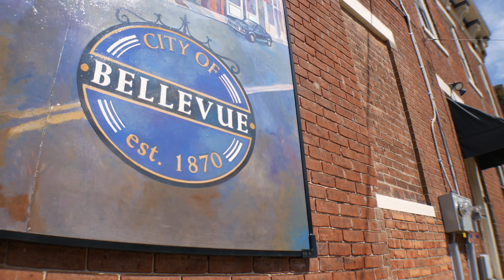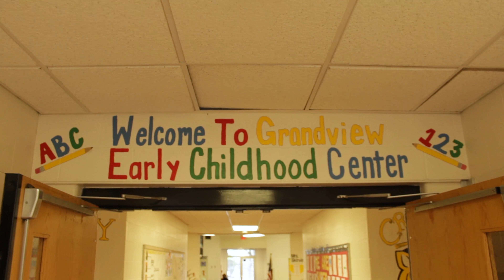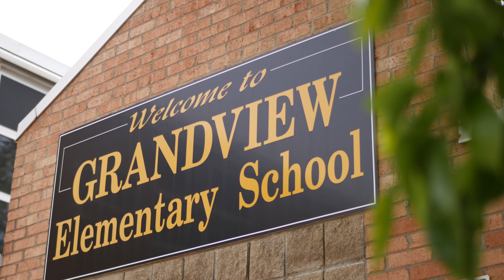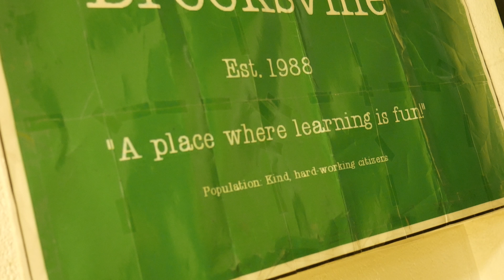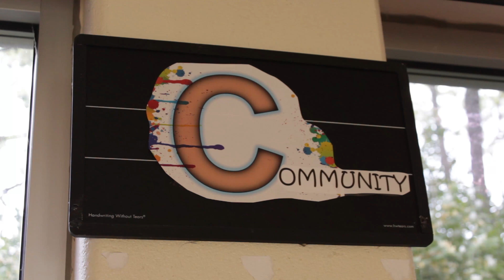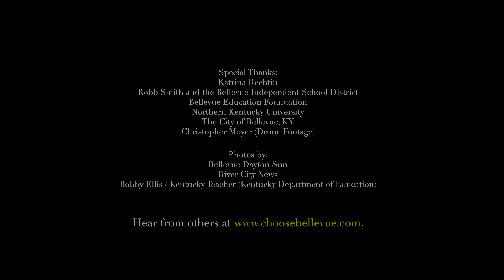The Bellevue Classroom / Katrina Rechtin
Katrina Rechtin, an instructional coach at Grandview Elementary School, discusses the impact and goals of the Bellevue Classroom, as well as why she's proud to call Bellevue home.